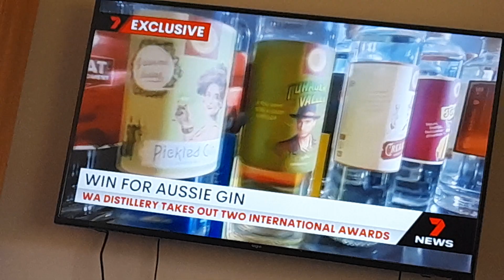WIN FOR AUSSIE GIN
Credits to 7 Afternoon News Melbourne